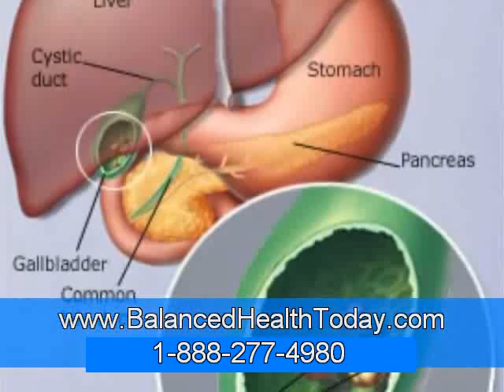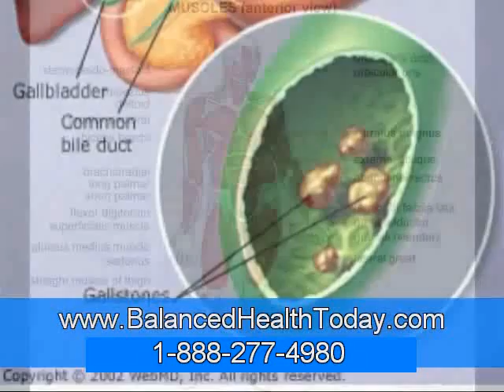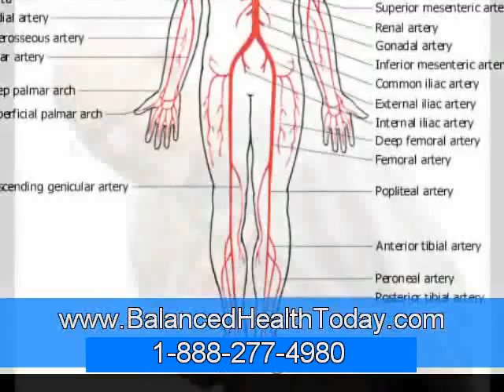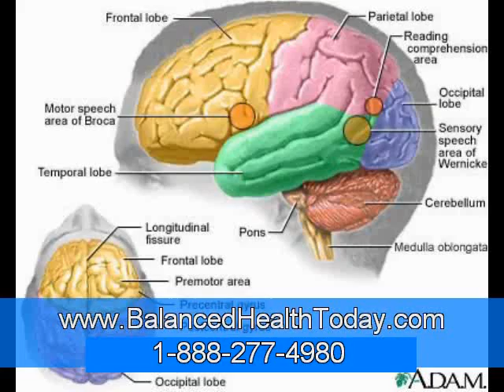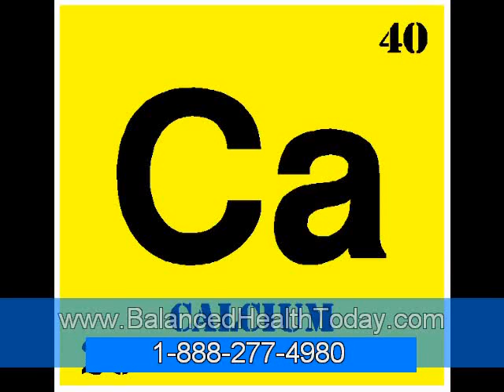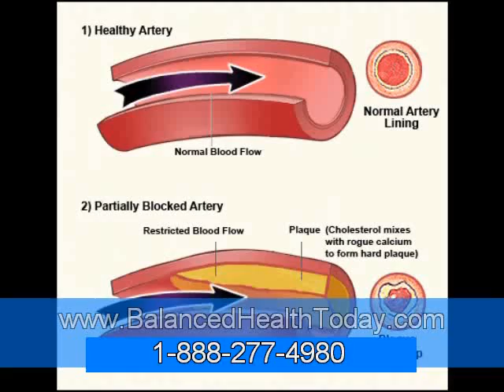Heavy Metal Toxicity & Cleanse Part 3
Currently, millions of people living in and around Bangladesh are at risk for organ dysfunction and cancer from chronic arsenic poisoning from the water supply. In an effort to bypass ground water sources rife with bacterial contamination, tube wells were sunk throughout that area, deep into the water table. Bedrock rich in arsenic gives these deeper water stores—and the crops they irrigate—a high concentration of arsenic, and toxicity is epidemic throughout the area. Childhood lead poisoning linked to the ingestion of old paint chips in the North American setting is another good example of environmental contamination.

Metals have been used as instruments of murder. Arsenic is perhaps more rightly classified as a metalloid, but it is consistently the single substance most commonly thought of as a poison. Metals have also been used in warfare as chemical weapons. Again, arsenic was the primary component of the spray known as Lewisite that was used by the British during trench warfare in World War I.

Exposure produced severe edema of the eyelids, gastrointestinal irritation, and both central and peripheral neuropathies. The first antidote to heavy metal poisoning, and the basis for chelation therapy today, was British Anti-Lewisite (BAL, or dimercaprol), a large molecule with sulfhydryl groups that bind arsenic, as well as other metals, to form stable covalent bonds that can then be excreted by the body. BAL was developed by the Germans during World War II in anticipation of a reinitiation of gas warfare as had been waged earlier in the century.

In total, however, occupational exposure has probably accounted for the vast majority of heavy metal poisonings throughout human history. Hippocrates described abdominal colic in a man who extracted metals, and the pernicious effects of arsenic and mercury among smelters were known even to Theophrastus of Erebus (370-287 BC).